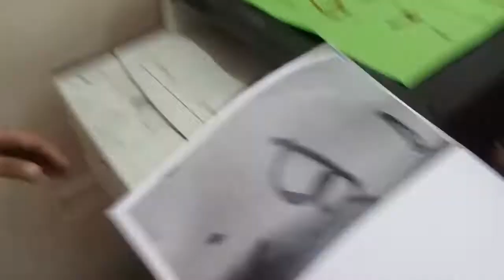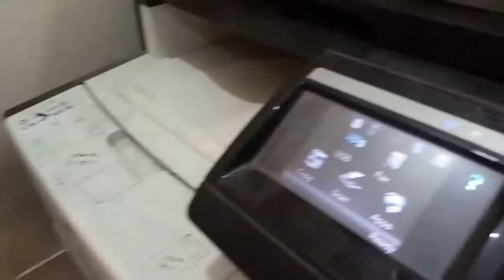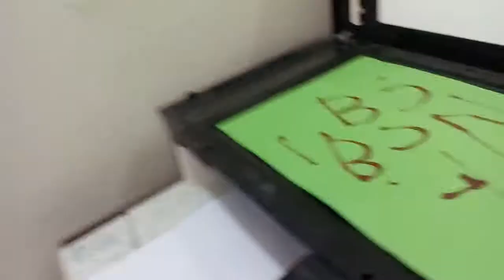The Working of Laser Scanner for KG Kid -Science&Tech. Enlightenment 4 Kindergarten Kid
Wednesday  STEM Party  Invites, Maths Tips-Tricks- Puzzles- Solutions and more : Shashwat wanted to know how the Printer | Scanner Prints ? I encouraged him to  learn the working of Laser printer by explaining him the working of Scanner/ Copy function of the Laser Printer..